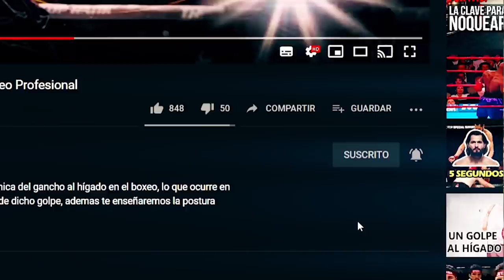LA BATALLA QUE PARALIZO AL MUNDO DEL BOXEO! - Barrera vs Pacquiao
La noche del 15 de Noviembre del año 2003, un boxeador poco conocido para el boxeo mundial subia al ring el Filipino Manny Pacquiao para enfrentarse a la entonces superestrella del boxeo mexicano Marco Antonio Barrera, aquel duelo duraria 11 rounds intensos donde Pacquiao se impondria con superioridad obteniendo la victoria por la via del Ko, un duelo donde el filipino catapultaria su carrera a los estrellatos del boxeo mundial